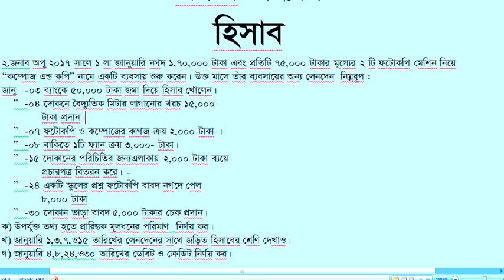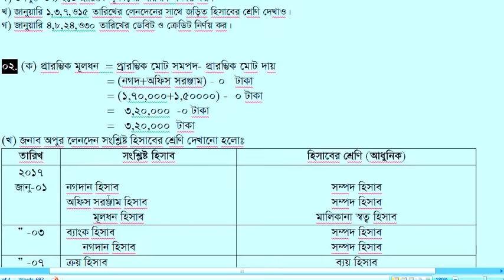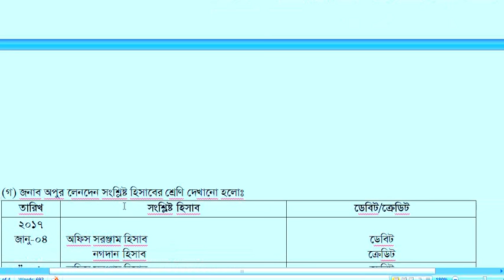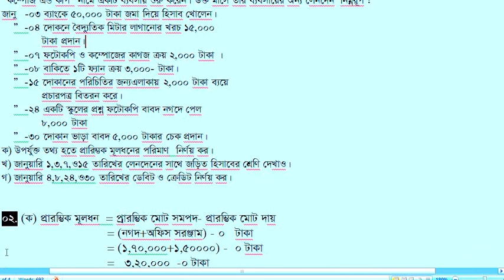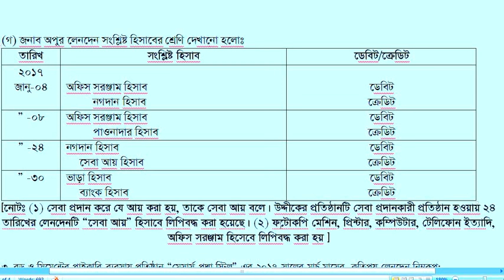দু'তরফা দাখিলা পদ্ধতি সৃজনশীলঃ ২ .২০১৮ (lecturer : Sujon Ahmed)